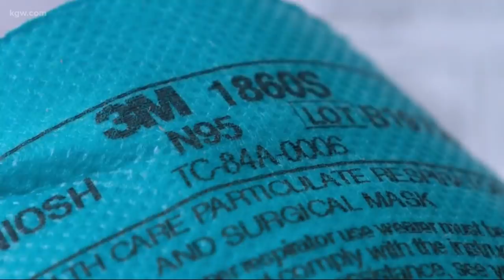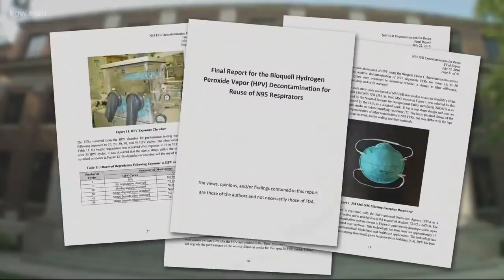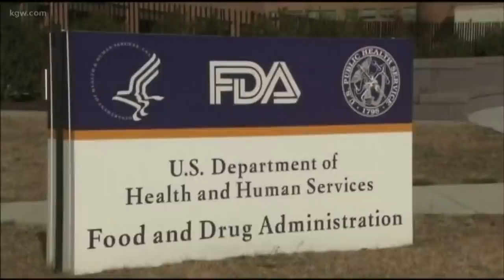KGW Top Stories: noon 5-7-20